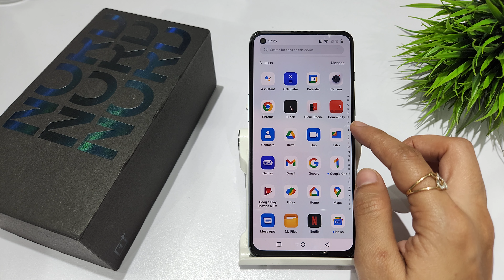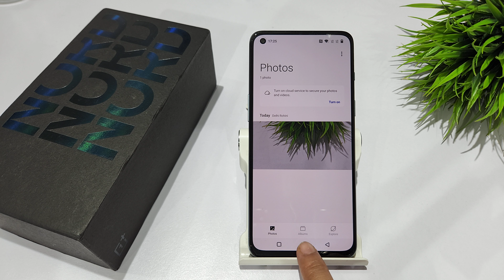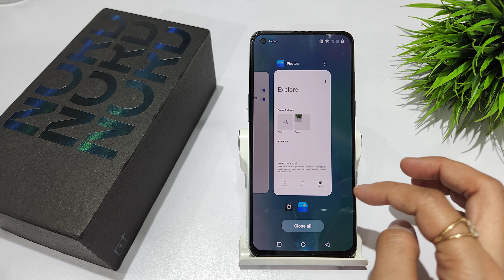How to set app pinning in oneplus nord 2t,ce | Screen pinning kaise kare